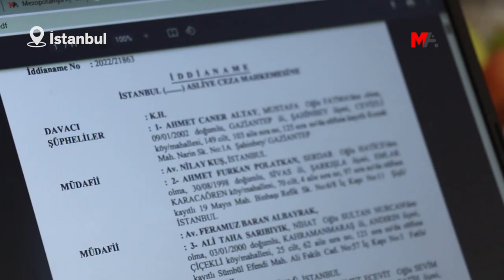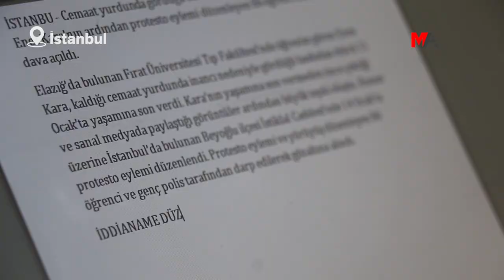GAZETECİ TOPALOĞLU VE ESER: MAHKEME YALANI ÖRTBAS ETMEK İÇİN BİZE CEZA VERDİ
İstanbul Cumhuriyet Başsavcılığı tarafından yürütülen soruşturma kapsamında 29 Kasım 2019’da gözaltına alınan ve 3 Aralık’ta sevk edildikleri adliyede tutuklanan gazeteci Sadiye Eser ve Sadık Topaloğlu hakkında “Örgüt üyeliği” iddiasıyla açılan dava İstanbul 22’nci Ağır Ceza Mahkemesi’nde karara bağlandı. 8 Eylül’deki duruşmada, tanık Dilek Akyol ve Özgür Baran’ın çelişkili ifadeleri esas alınarak Topaloğlu ile Eser’e 6’şar yıl 3’er ay hapis cezası verildi.

Yeni Yaşam Gazetesi editörü Sadık Topaloğlu ile gazeteci Sadiye Eser, kendilerine yöneltilen suçlama ve verilen cezayı Mezopotamya Ajansı’na (MA) değerlendirdi.